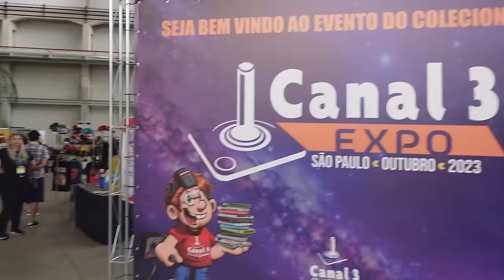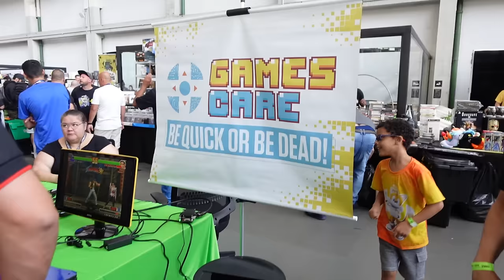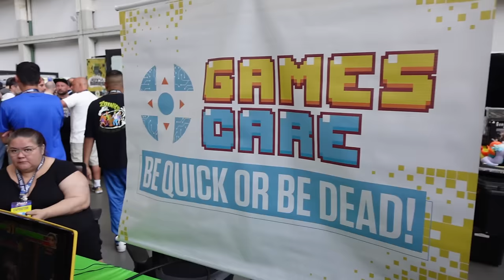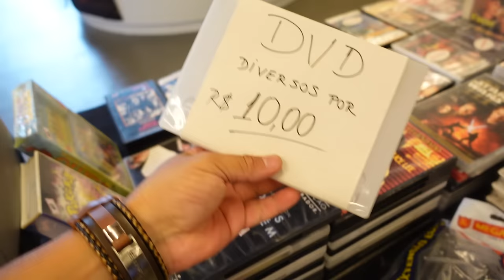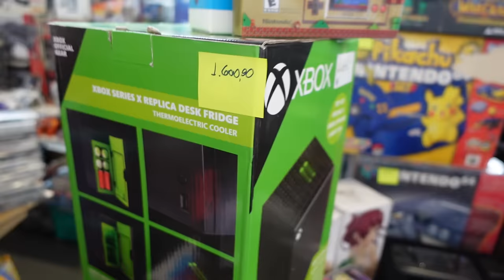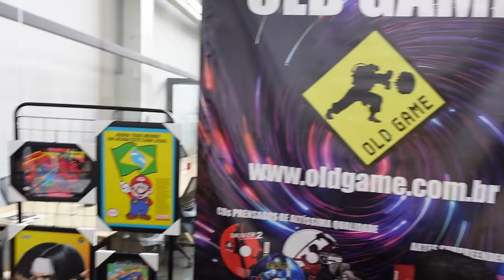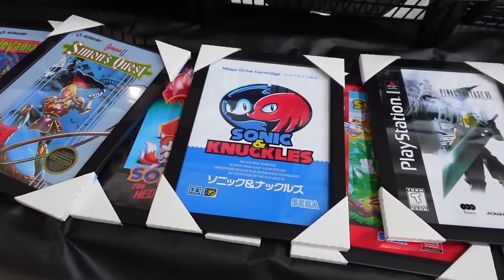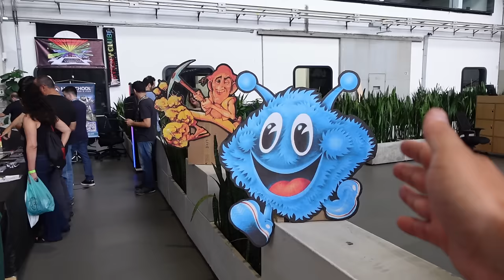CANAL 3 EXPO 2023 Cobertura do Evento UCOLECIONADOR !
Ajude o canal a continuar trazendo conteudo !

UCOLECIONADOR 2023